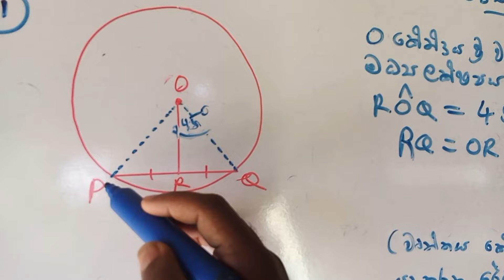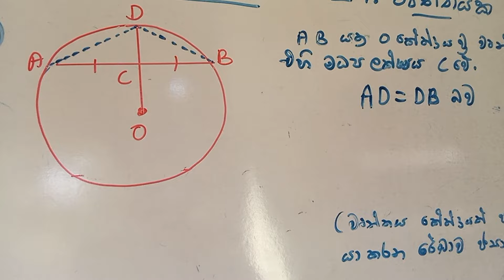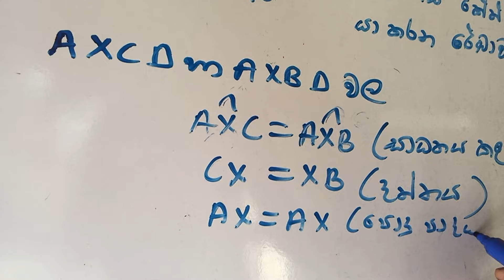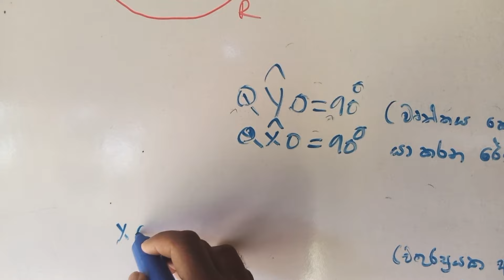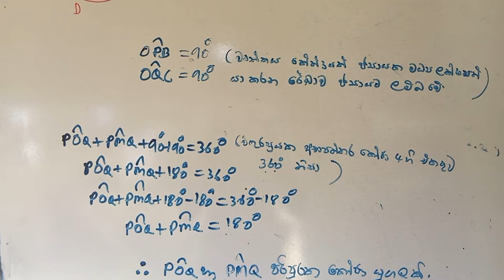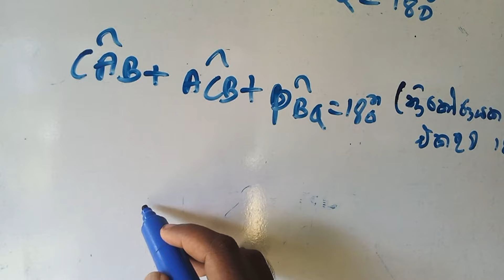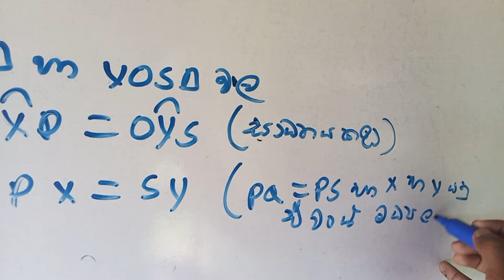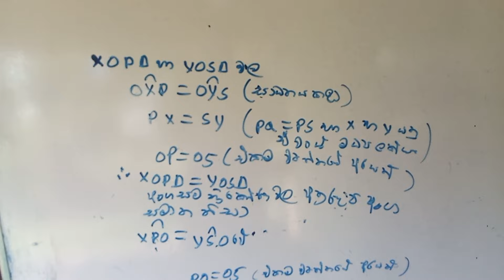grade 10 maths/27.2 අභ්‍යාසය /27 වෘත්තයක ජ්‍යා